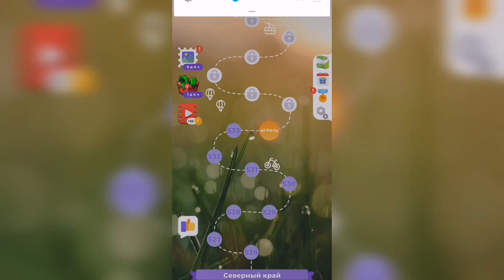Линия слова / Северный край / Уровень 534